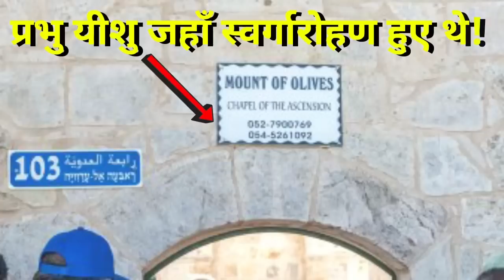प्रभु यीशु के पैरों के निशान | ASCENSION OF JESUS CHRIST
आप सब लोगों को जय मसीह की इस वीडियो के अंदर आप लोगों को दिखाया जा रहा है प्रभु यीशु मसीह जहां से जिंदा आसमान पर उठा लिया गया था और जो इस चर्च है प्रभु यीशु मसीह का जिसके अंदर प्रभु यीशु मसीह के पैरों के निशान हैं पत्थर के ऊपर और जिस पत्थर के ऊपर प्रभु यीशु मसीह खड़े थे वहां पर उनके पैरों के निशान बन गए थे और इस स्थान को जैतून का पहाड़ के नाम से जाना जाता है प्रभु यीशु मसीह के जी उठाए जाने की इस जगह को पूरी दुनिया से लोग देखने के लिए आते हैं और खास करके प्रभु यीशु मसीह के पैरों के निशान को देखते हैं प्रभु यीशु मसीह के नाम की महिमा हो...
The site of Christ's ascension to heaven forty days after his resurrection is on the Mount of Olives across the Kidron Valley from the Old City of Jerusalem. The site is marked by an historic chapel. Luke 24:51 tells us that Jesus ascended to heaven forty days after his resurrection.

Official Channel Latest Masihi Geet Hindi and Punjabi Songs & Video.

google plus